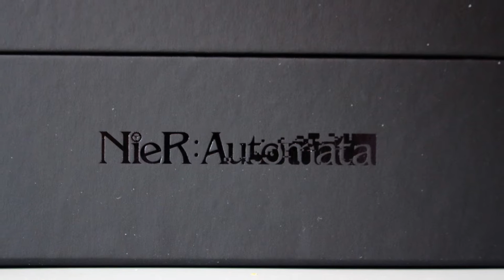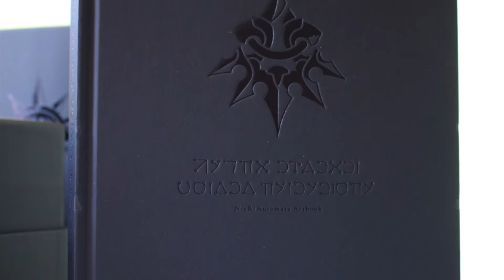Unboxing │ NieR Automata : Édition Black Box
↓ Clique pour plus d'informations ↓

Je déballe pour toi l'Édition Black Box de NieR Automata, un Collector qui est je dois l'avouer plutôt décevant.  Dans ce coffret exclusif qui nous est proposé par Square Enix, on trouve :

✔︎ Le jeu NieR Automata sur PS4,
✔︎ Une figurine de YoRHa 2B,
✔︎ Un bel artbook relié au format A4,
✔︎ Un très beau boîtier SteelBook
✔︎ La bande son originale du jeu,
✔︎ Un coffret Collector,
✔︎ Du contenu numérique inédit.

À noter que je consacre un article complet à cette Édition Black Box de NieR Automata sur mon blog